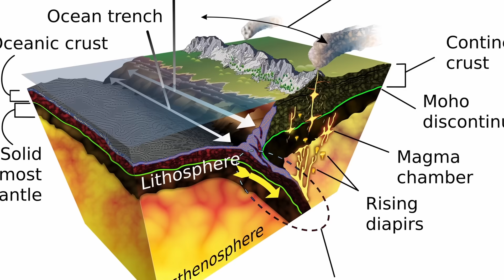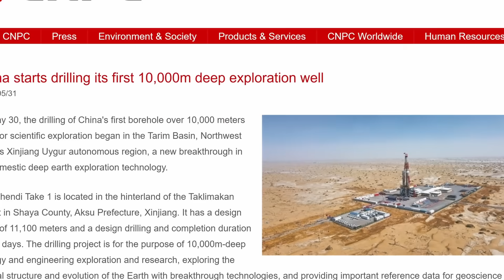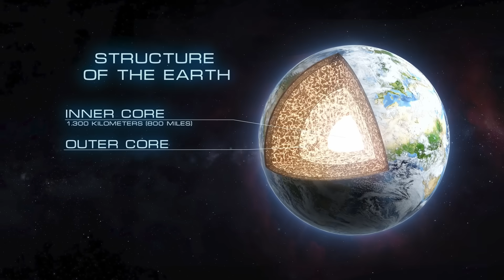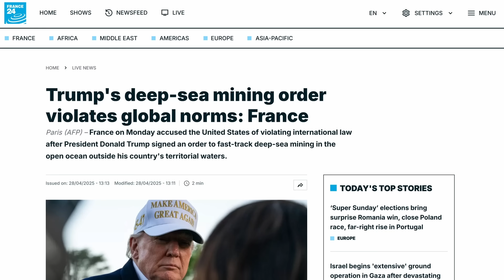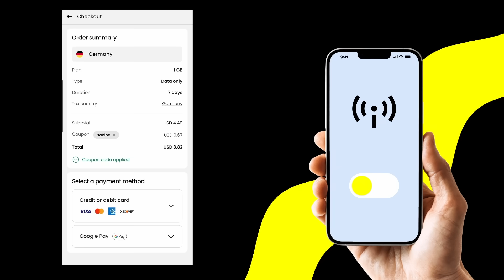China To Become First To Drill Through The Earth’s Crust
China is investing in drilling, big time. The Chinese government recently completed a 10-kilometer borehole in the Tarim Basin, and has also launched a drillship that intends to drill into the Earth’s mantle through the seabed. If successful, it’d be the first to ever reach the mantle, after the Americans abandoned a similar project 50 years ago. Let’s take a look at both of these projects and what they’re expecting to gain through them.